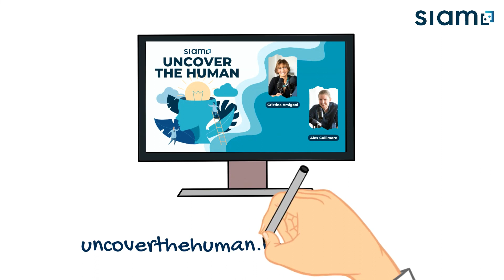Why People Ghost & How We Can Understand It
Why do we ghost and get ghosted? From the corporate world to intimate relationships, Cristina and Alex discuss what it means to ghost someone from two perspectives: the person who doesn't like to respond and the person who feels disrespected without a response. Is there psychology around ghosting? Why do we take it so personally? We are all conscious that time is a precious resource and would like our time and effort to be acknowledged on both sides. This episode provides a discussion about why we do it and ways we can avoid ghosting.

Credits: Raechel Sherwood for Original Score Composition.